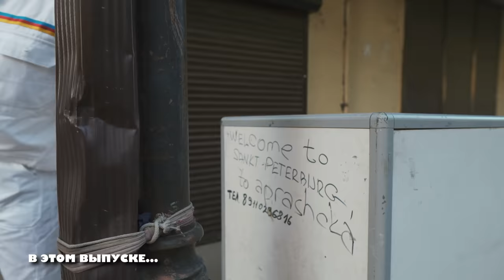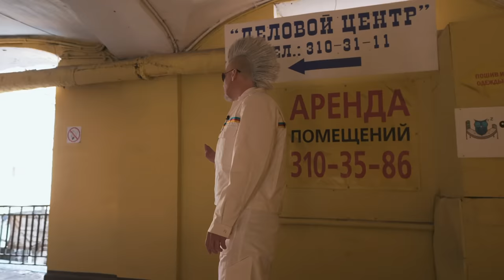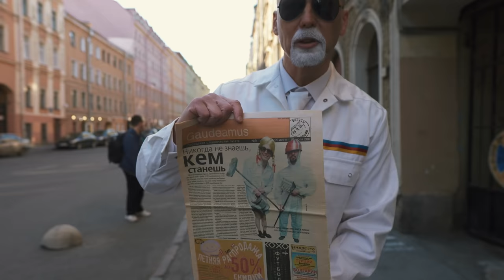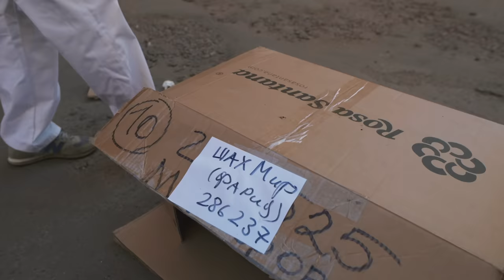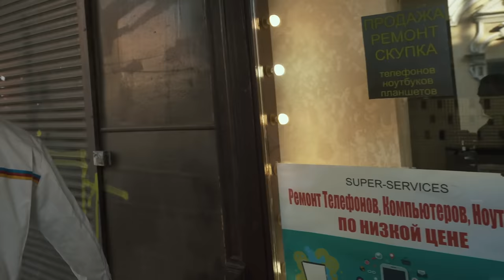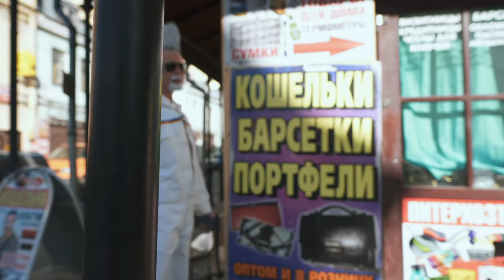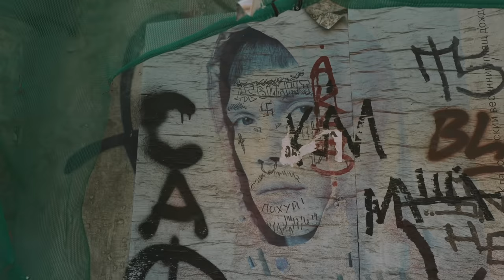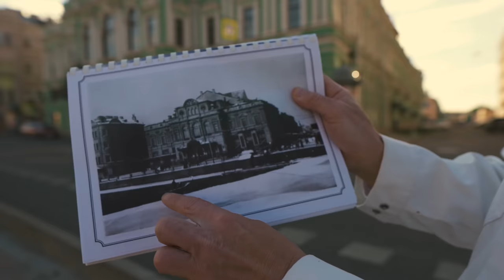Экскурсия в Апраксин двор. Дно Петербурга. 4K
Спасибо. Альфа  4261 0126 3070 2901
Сбер 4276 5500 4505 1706 Павел Юрьевич П